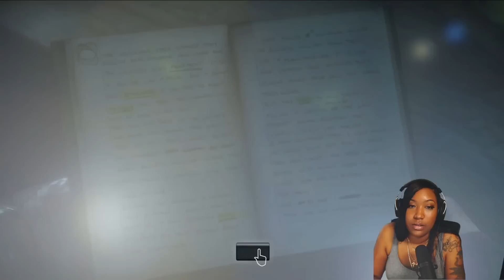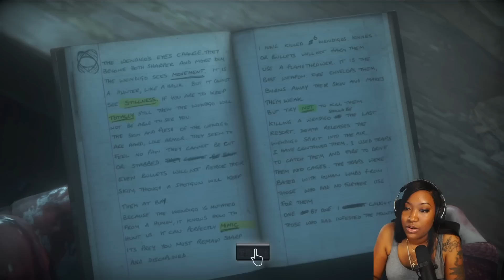Let Me Go Ahead & Hold This L - UNTIL DAWN - PART 8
LET'S GO!! TURN YOUR POST NOTIFICATIONS ON - I'M POSTING THIS ONE DAILY!!